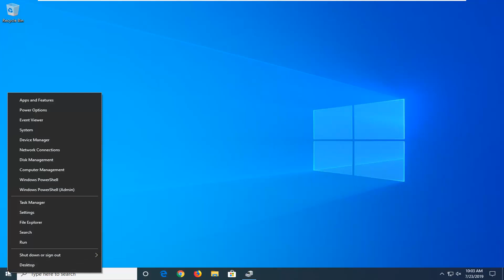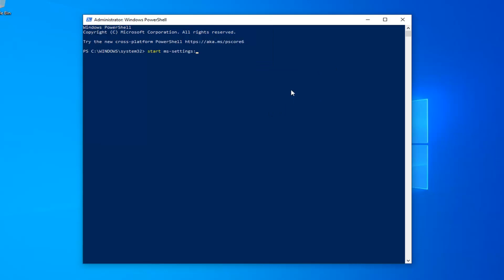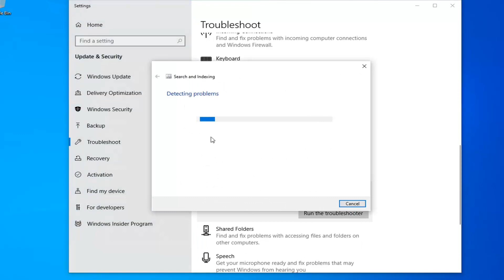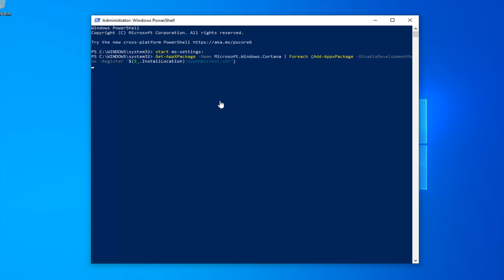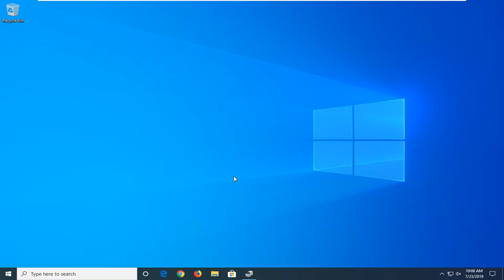Fix Windows 10 Search Not Working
Commands shown (in order):

Get-AppXPackage -Name Microsoft.Windows.Cortana | Foreach {Add-AppxPackage -DisableDevelopmentMode -Register "$($_.InstallLocation)\AppXManifest.xml"}

Updating to the newest version of Windows can sometimes cause a problem with search. Sometimes Cortana, the smart-assistant that powers much of Windows' search functionality can bug out, causing problems for the entire search tool.

You can end up facing poor search results, or maybe even a blank results page entirely, making Windows' search tool completely redundant.

The Windows Start Menu search used to be simple, without any tiles and Cortana's getting in the way of you perusing your PC for the files you want. Things got a bit messy in Windows 10, but recent updates have removed problematic features like Cortana from proceedings, and the May 2019 update revamped the search interface, making your searches feel a bit more detailed and granular.

With Cortana out of the way, the Start menu search is a bit more stable and less bloated. Still, it can sometimes stop working, so we’re here to give some pointers on how to fix it.